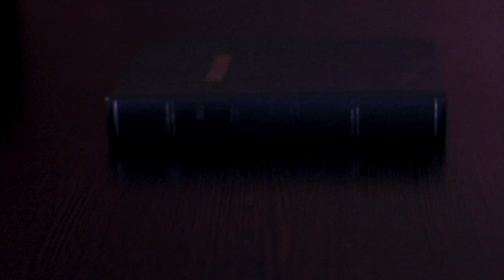10 DÍAS DE ORACIÓN - PRIORIDADES DE LA FE - LA LIBERTAD DE UNA CENTRADA EN LA SENCILLEZ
PRIORIDADES DE LA FE 🕯

Es momento de dedicar nuestra vida a Dios, una oportunidad para reconocerlo en todo sentido, en estos DiezDíasDeOración 🛐.

Hoy junto a tu programa BuenosDíasUR y nuestra oradora invitada Silvia Patricia Medina meditaremos en el tema: LA LIBERTAD DE UNA CENTRADA EN LA SENCILLEZ 😇.